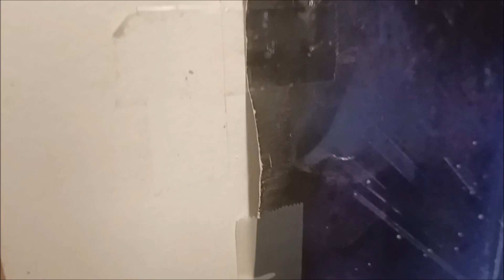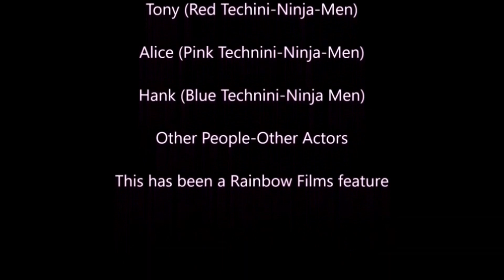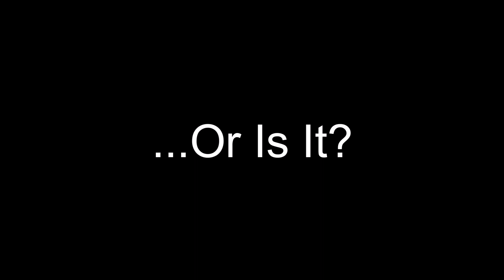Techini-Ninja-Men EP 19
here is the 19th episode, the second part to the two-part finale and the final episode of Techini-Ninja-Men, I will like to thank @prparody2016 , @alisontheartiststudios2019 , @bradens. /@bradens.2 , @maniechung2591 and all of you guys for supporting the series through the course of posssibly four years